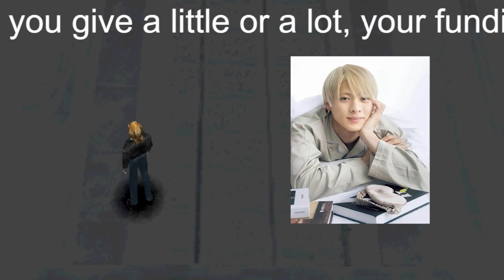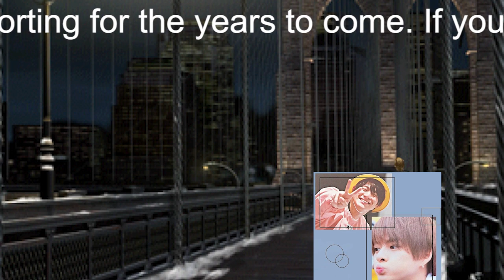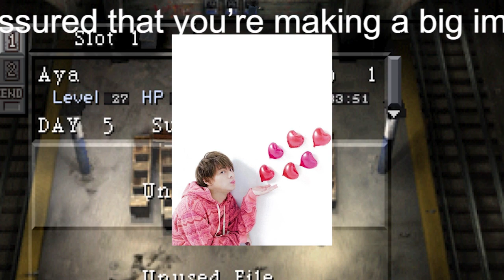【平野紫耀】平野紫耀の“HYBE移籍説”消滅？ 「韓国の首都はパク」「来韓を来日」天然発言で炎上